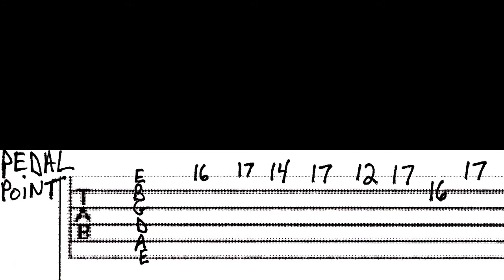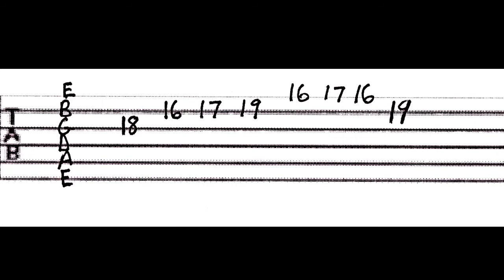How to play an Easy Guitar Pedal Point, Guitar lesson, Instructional video with tab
Easy Pedal Point Guitar lesson instructional video with tab

Philfeedback Awesome Great fun Cool Have Nice Day Tour Tourism Travel adventure culture destination Nature Wildlife Neat events Event